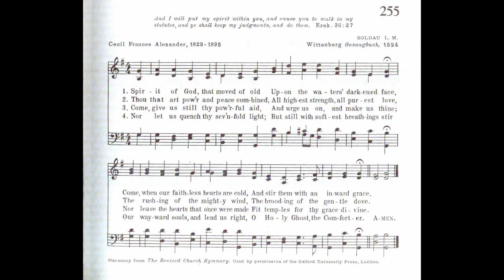Spirit of God, That Moved of Old (Soldau)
Text by: Cecil Frances Alexander 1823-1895
Tune: Soldau from: Wittenberg, Gesangbuch 1524

1 Spirit of God, that moved of old
Upon the waters' darkened face,
Come, when our faithless hearts are cold,
And stir them with an inward grace.

2 Thou that art pow'r and peace combined,
All highest strength, all purest love,
The rushing of the mighty wind,
The brooding of the gentle dove.

3 Come, give us still thy pow'rful aid,
And urge us on, and make us thine;
Nor leave the hearts that once were made
Fit temples for thy grace divine.

4 Nor let us quench thy sev'nfold light;
But still with softest breathings stir
Our wayward souls, and lead us right,
O Holy Ghost, the Comforter.

Amen.